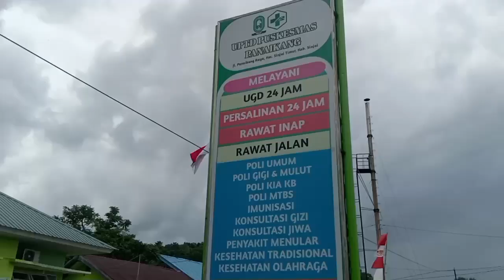PIN POLIO SERENTAK 23 JULI 2024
Pelaksanaan Pekan Imunisasi Nasional Tahap 2 mulai dilaksanakan 23 Juli 2024 di 27 Provinsi termasuk Sulawesi Selatan.

PIN diselenggarakan untuk memutus rantai penularan polio dan melindungi anak-anak Indonesia. Upaya ini dilakukan sebagai respons atas temuan kasus polio di beberapa daerah di Indonesia. Sasaran PIN Polio adalah seluruh anak berusia 0-7 tahun dan tidak memandang status imunisasi sebelumnya.

Ayo bawa anak anda (usia 0-7 tahun) pada Pekan Imunisasi Nasional Tahap 2 (PIN 2) untuk mendapatkan 2 kali pemberian tetes polio.

Bersama kita putus penularan Polio, untuk anak Indonesia bebas Polio.

Salam sehat!